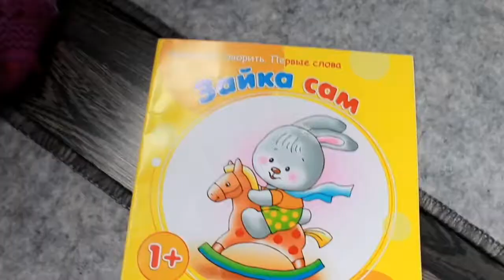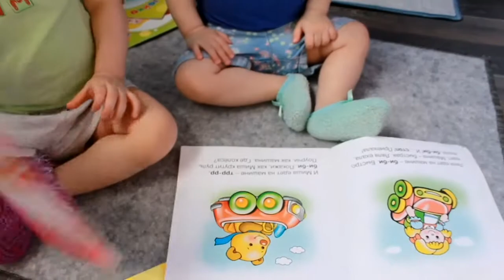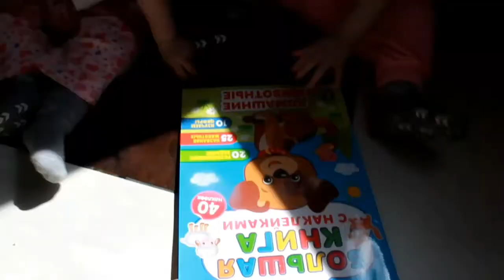Развитие ребенка, 1 год и 3 месяца. Что умеют двойняшки в один год три месяца. Проверка знаний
Видео про развитие детей Юли и Алисы, режим дня, увлечения, навыки, занятия в возрасте 1 года 3 месяцев

- наш канал на Яндекс Дзене